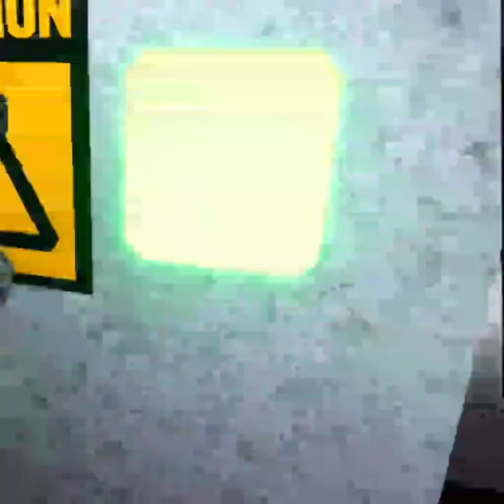Scary baboon game with a friends (WARNING JUMP SCARES)